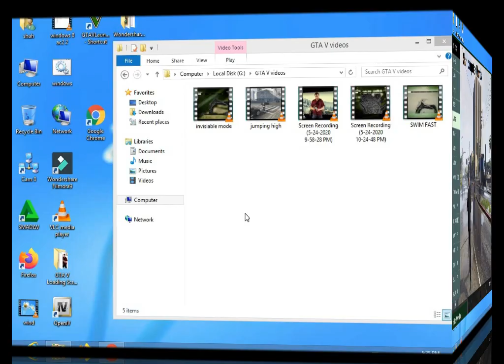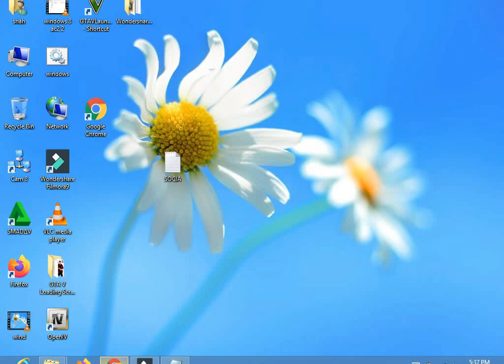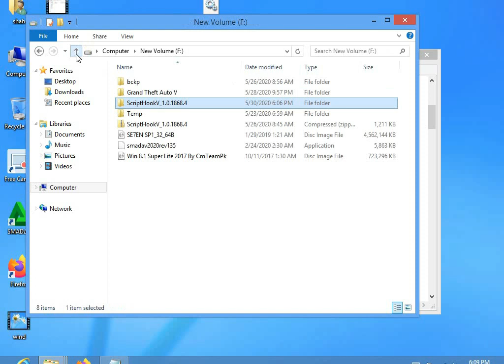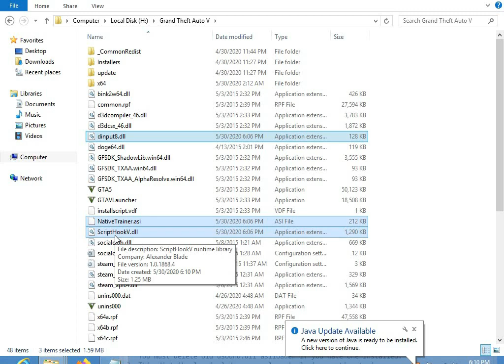How to use GTA 5 F4 Key Function Trainer Script Hook V + Native 2020 Pashto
this video you will learn how to donlod & use GTA 5 Trainer Script Hook V + Native Trainer mods Pashto step by step guide, GTA V Cheats, gta v native trainer by press f4 enjoy the game

Information ki Duniya
World of Information
Computer Tips & Tricks  Sale & Services. Learning, CCTV Camera etc.